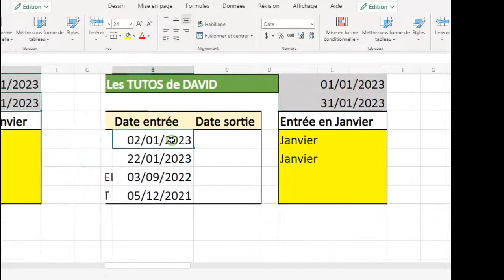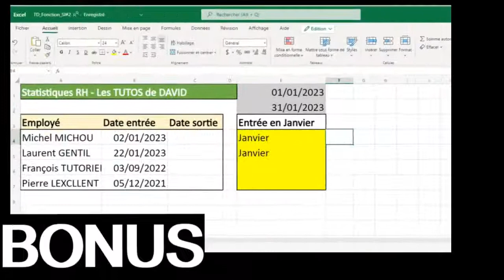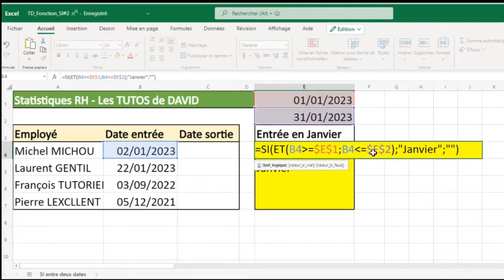Excel fonction SI date comprise entre deux dates #2 (+1 bonus d'expert 👔)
📰 Excel Fonction Si #2 pour calculer si une date est comprise entre deux dates.
Comment définir une condition avec la formule SI excel lorsqu'une date est comprise entre 2 autres dates ou 2 autres valeurs. Quelle est la formule pour exprimer un intervalle de dates ? La fonction si est limitée à une condition alors comment ajouter le test sur l'autre date ? Quel opérateur logique utiliser pour savoir si une date est incluse dans une  autre ? La formule SI Excel suffit-elle ? La prochaine vidéo parlera de la fonction SI avec plusieurs conditions.

Je réponds à ces question dans cette vidéo de tuto Excel gratuit simple et accessible aux utilisateurs d'excel.

Je  vous montre comment utiliser la fonction SI et la fonction ET dans un cas d'étude simple.

Cas d'étude :
Comment identifier les employés entrés en Janvier en fonction de leur date d'entrée dans la société ?

Retrouvez la solution à ce problème dans cette vidéo.

Et en plus je vous dévoile un bonus d'expert pour compter le nombre d'employés arrivés en Janvier. Simple, efficace.

Dites moi en commentaires comment cette vidéo Excel vous a aidé ?

00:00 : Introduction
00:38 : Cas d'étude expliqué
01:39 : Bonus d'expert Excel
02:40 : Fonction SI #3

😎 Qui suis-je  ?

Je suis un toulousain aimant la pédagogie avec 15 ans d'expériences PRO en tant qu'ingénieur en informatique.

Un mari et papa de 2 enfants à Toulouse. Entre 2 couches, je prépare mes vidéos !
J'aide les utilisateurs Excel à devenir PRO.

Cette vidéo est faite pour ceux qui utilisent Microsoft Excel et qui cherchent une formation Excel Office 365. En particulier, une recherche sur Excel Si date comprises entre deux dates
Excel SI couple avec la fonction ET Excel intervalle de date.